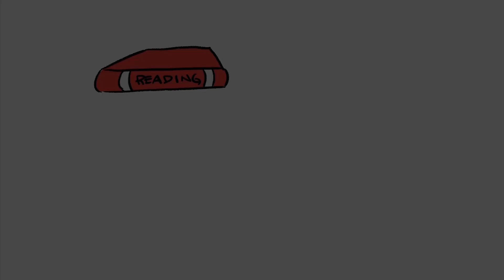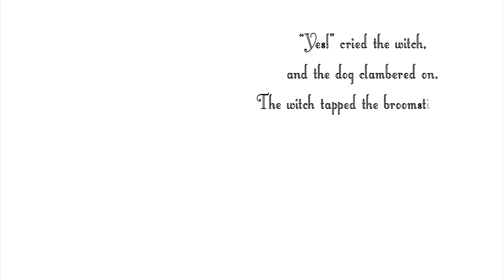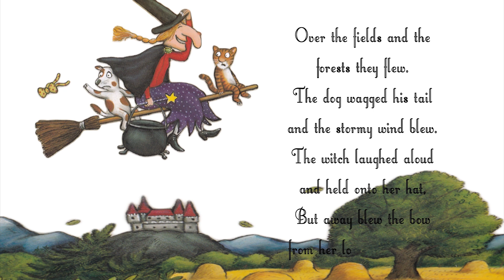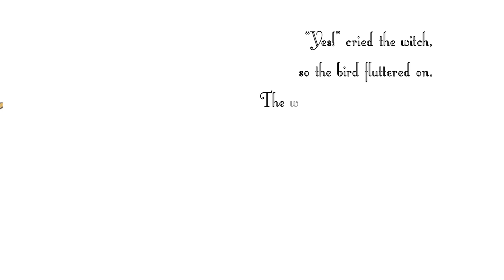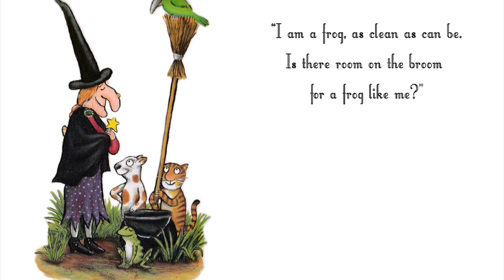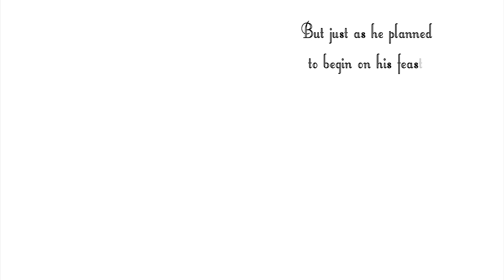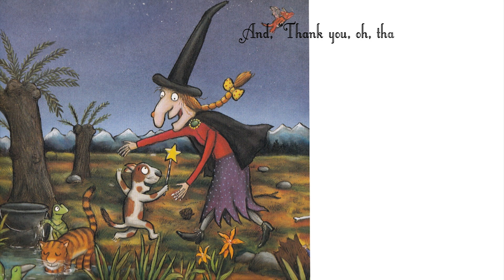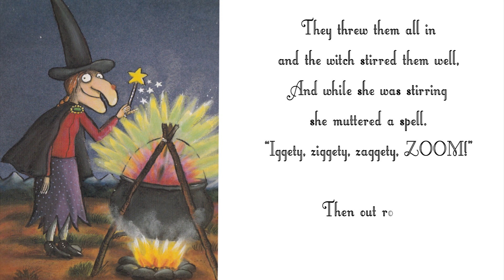RoomontheBroom by JuliaDonaldson and AxelScheffler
Let's read together and learn why there is room on the broom.

We don't own this book and if you would like to have a copy you can follow the link below,